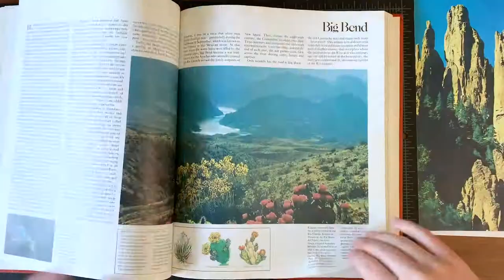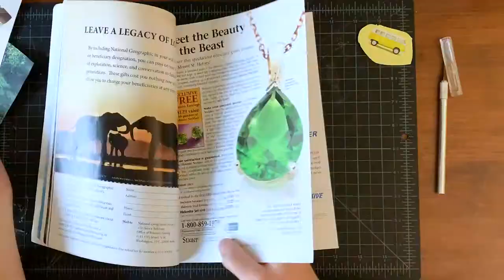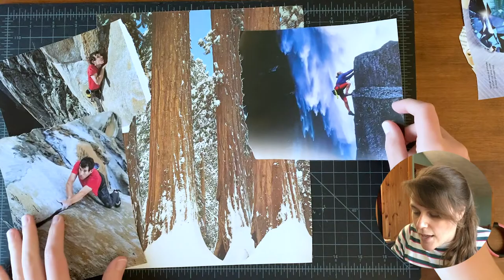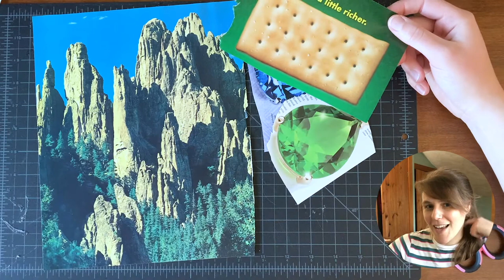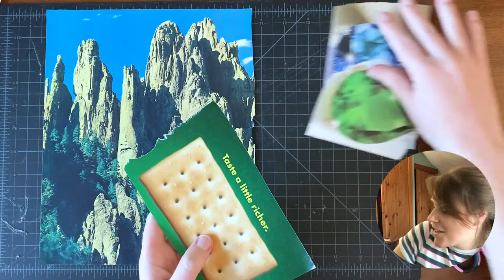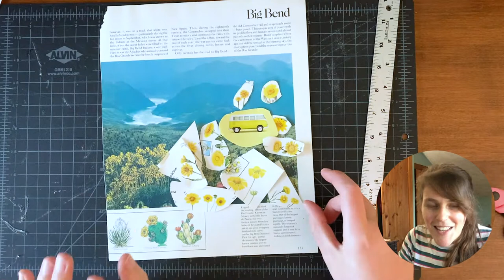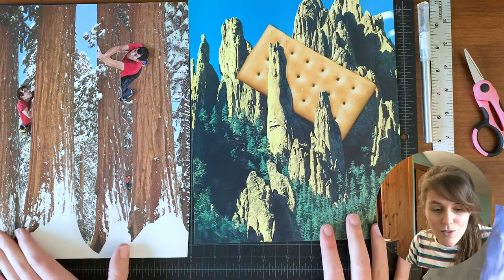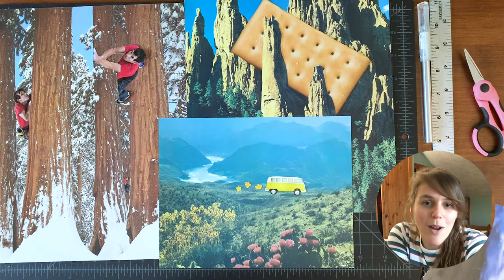Used Book Collage: Cut and Paste #11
Hi there! Follow along with me as I create a unique piece of art from random books and other printed materials. This week I was didn't know what to create so you can come along on the journey to figure it out!

SUPPLIES
Tiny scissors
Glue (Yes! Paste)
Glue Stick (Uhu)
Cutting mat
Women: A Pictorial Archive
Men: A Pictorial Archive

Creating a handmade custom DIY surreal art collage is easy! I share my tips and techniques on how I create my analog collages as I cut out pictures and illustrations out by hand with a small pair of scissors and a craft knife. Finding inspiration from old books is one of the most fun steps to this process. These can come from used books, encyclopedias, magazines, vintage postcards, or anything else you can find lying around your house. I find most of my books and magazines from thrift stores, antique stores, flea markets, Craigslist, or even on the side of the road! Watch as I arrange my elements and try different ideas as I talk through my process to create my final design.